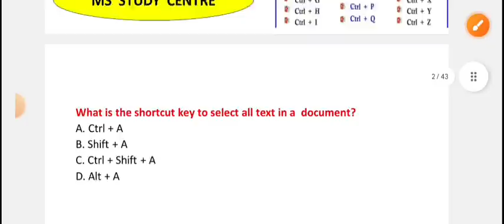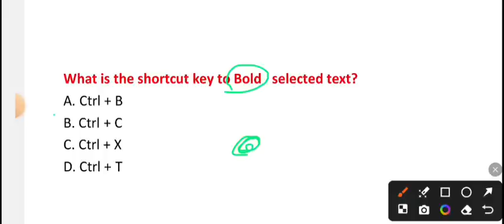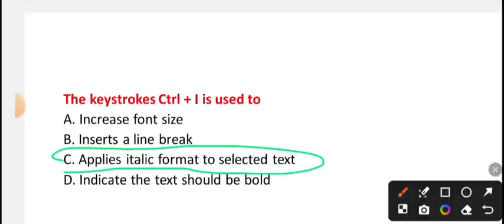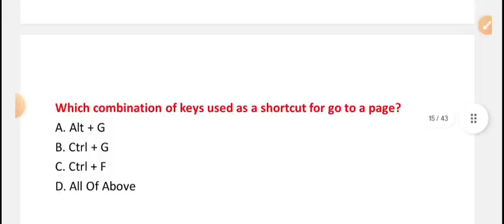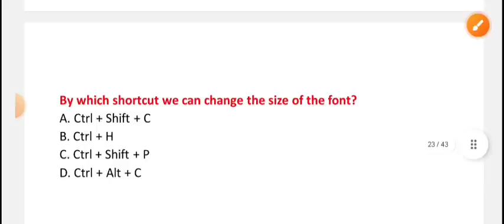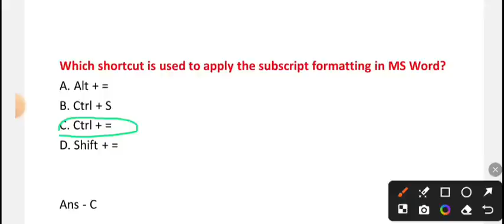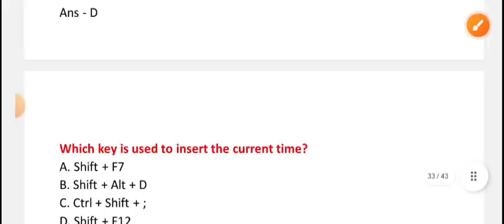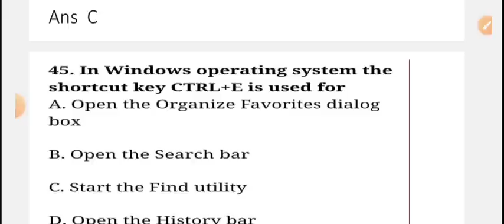Important Shortcut Keys Of OSAP IRB//Computer Shortcut Keys MCQ//Selected Shortcut Keys MCQ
Important Shortcut Keys Of OSAP IRB//Computer Shortcut Keys MCQ//Selected Shortcut Keys MCQ //Shortcut Keys MCQ for Osap Irb//Important Computer MCQ//Fundamental Computer MCQ